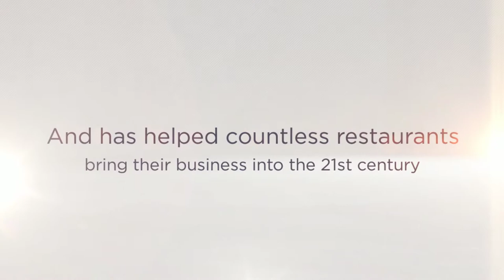Mobile Ordering Solutions Fort Lauderdale | Pinnacle Hospitality Systems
Mobile devices are dominating the technology market these days. Is your restaurant taking advantage of the current trend? Pinnacle Hospitality Systems is a leader in mobile ordering solutions for restaurants, and has helped countless restaurants bring their business into the 21st century with custom mobile ordering websites, apps and more.